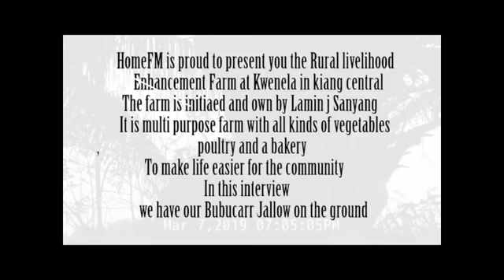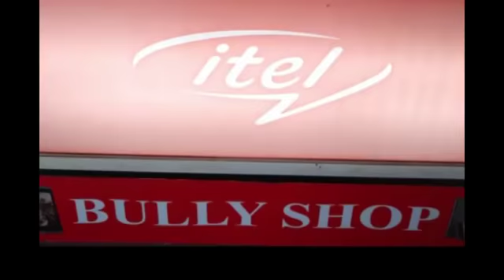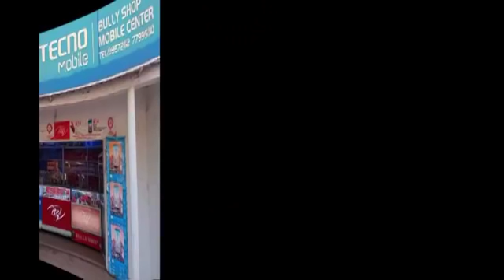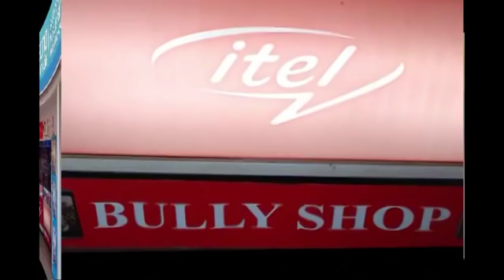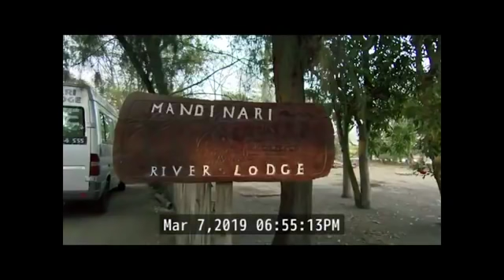TONIGHT ON MENGBE KERING TV: JANNEH COMMISSION, WE WANT TO KNOW? PROUDLY SPONSORED BY: YAYEH MONEY T